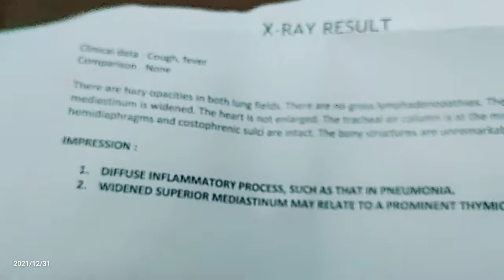PNEUMONIA || My Home Remedies and Treatment for My Child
Hello guys, how are you today. About this video is my two years old child having cough, colds, asthma, diarrhea and fever for just a day. This is based on my experienced. This is my home remedies and treatment.

Thank you guys for watching my videos and I do appreciate it with all my heart. God bless you all and keep safe everyone.